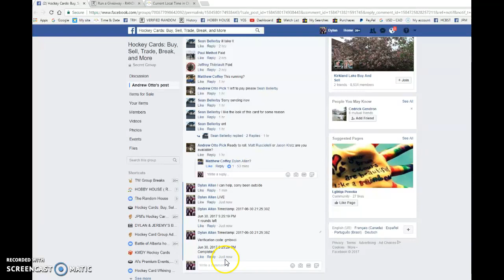Andrew's Orr auto - 06/30/2017